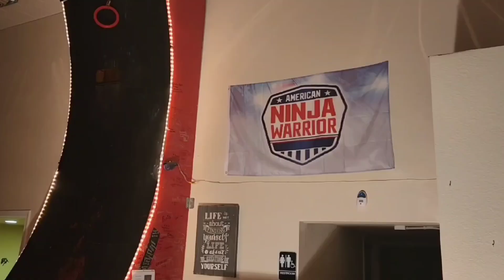Phil Jamison's American Ninja Warrior Season 17 Audition Video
Executive Producer: Phillip Jamison

Special Effects: Marsh